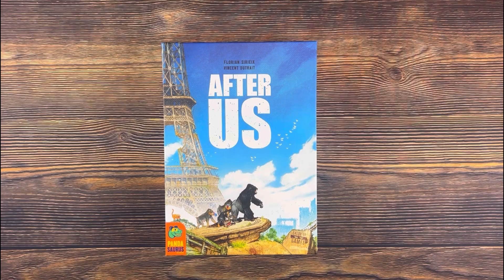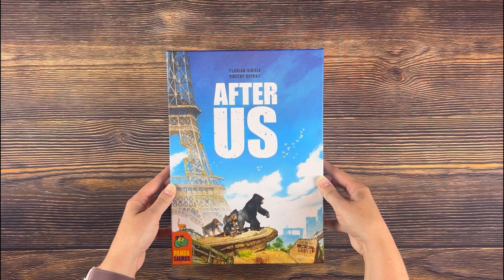After Us - 3-Minute Unboxing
3-Minute Unboxing of After Us from Catch Up Games and Pandasaurus Games.

Today we'll unbox After Us designed by Florian Sirieix with artwork by Vincent Dutrait.

After Us is an absolutely gorgeous card game where players manage a deck of cards in a race to be the first to score 80 points and trigger the end of the game. At the end of the phase the player with the most points wins.

Come chat with us! We're on Discord